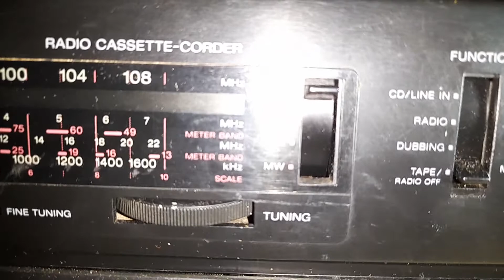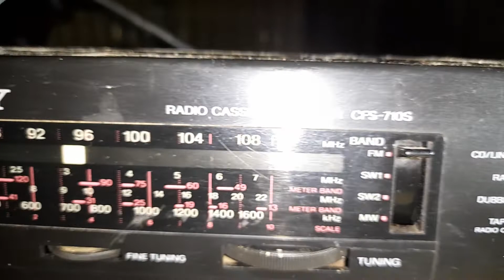SONY CFS 710S RÊN VỀ ĐÊM